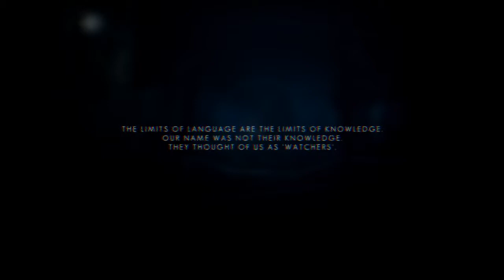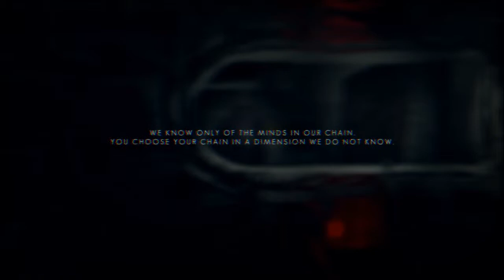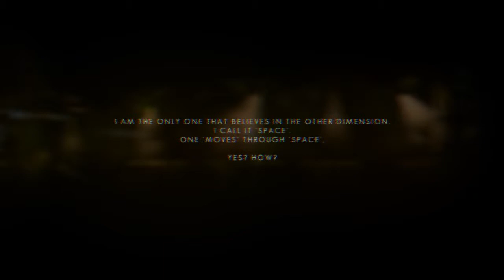Makin Bingung Main The Swapper Part 2